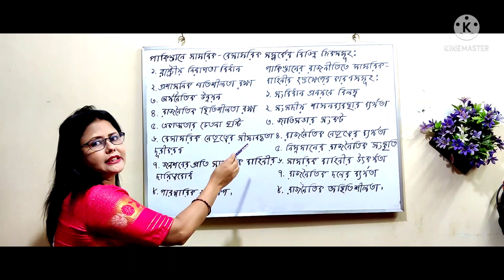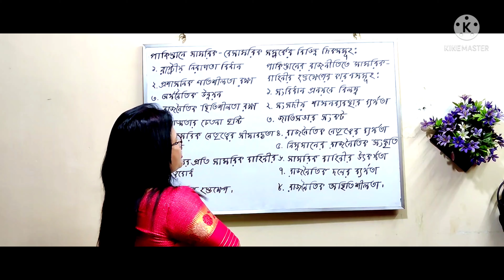Honours 3rd Year, Military Civil Relationship in Pakistan and causes of military intervention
Course name: Government and Politics In South Asia

Course Code: PS 308